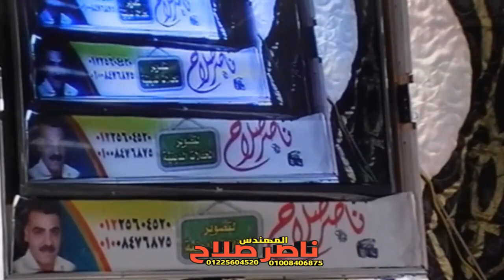الشيخ سمير فهمي عطيه س الاسراء عزاء الحاج عبدالموجود سليمان أبوالعنين عزبة عبدالسيد نوار القليوبية 7